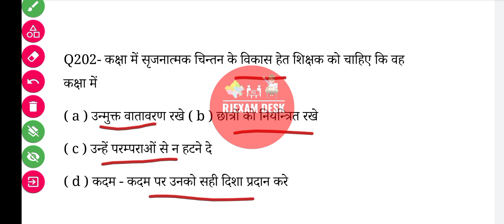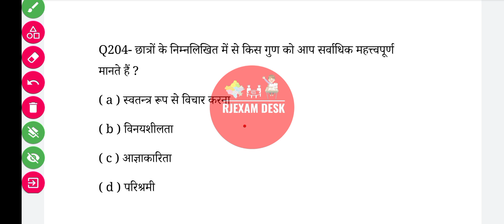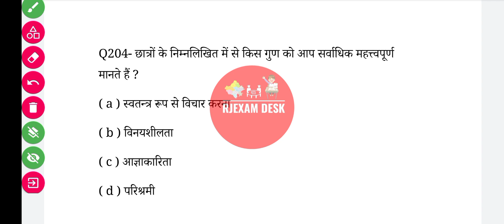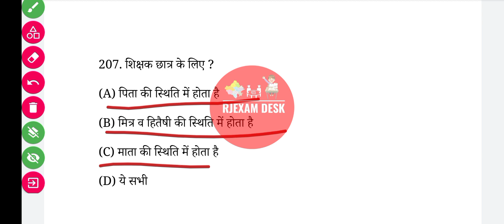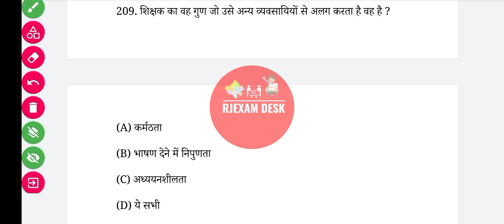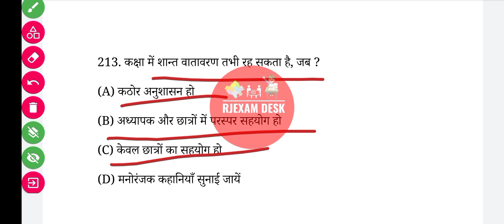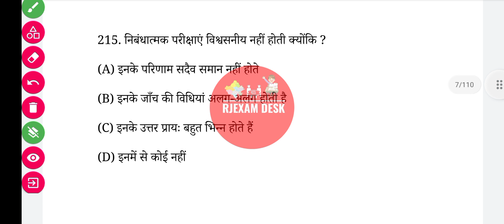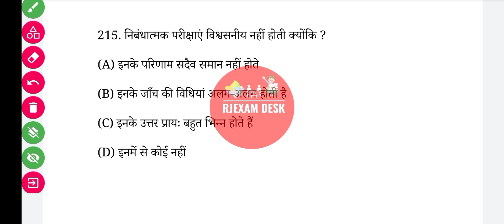शिक्षण अभिरूचि | महत्वपूर्ण प्रश्नो की श्रृंखला | PTET | BSTC